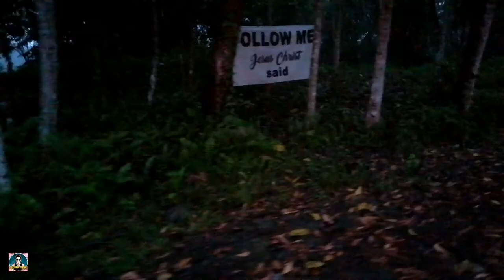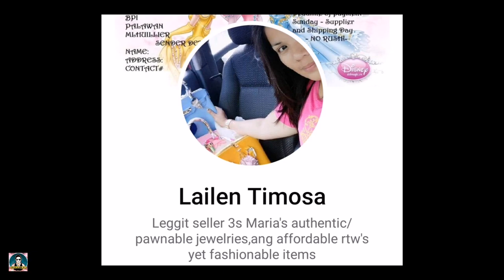Radyo Katribu Historical Day | Transmitter Installation | Mount Mayapay, Butuan City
Waz Up mga Parekoyz🤟😁 this vlog is dedicated to Ronald Pusoy Timogan and to Team Katribu News FM/TV. In this video Parekoyz, masasaksihan nyo ang historical day ng RADYO KATRIBU sa pag install ng transmitter nito Doon mismo sa isa sa mga Radyo towers sa MOUNT MAYAPAY dito sa Butuan City.

It's all about News ang Happenings inside Butuan City, Agusan Del Norte and all over CARAGA Region-13

If you need a Videographer and Video Editor for your Business Advertisement, just pm me or contact on my smart#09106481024

Pls support the BUTUANON YOUTUBERS